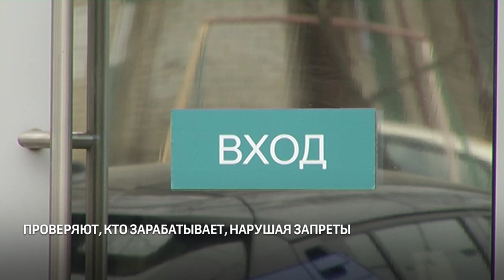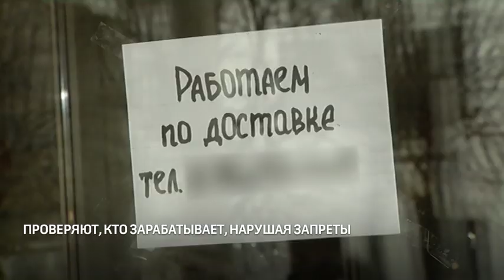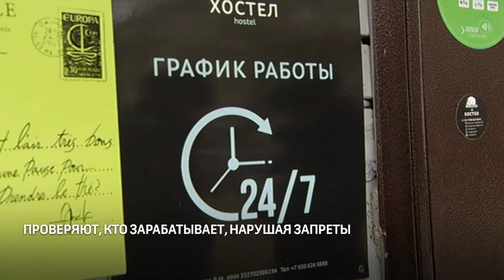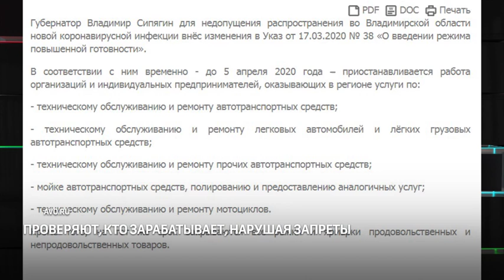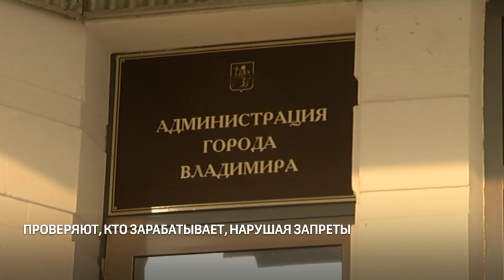Проверяют, кто зарабатывает, нарушая постановления